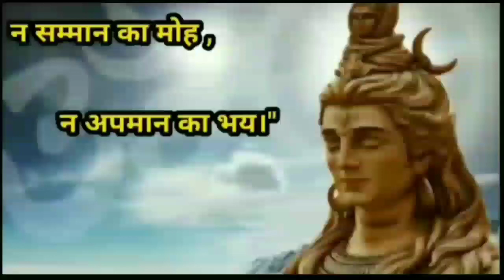तो ये है शमिता शेट्टी के बिग-बॉस में आने की असली वजह। थोड़ा SPOOF थोड़ा TRUTH | DSKTALKS | BBOTT